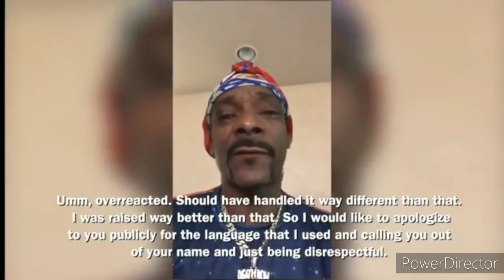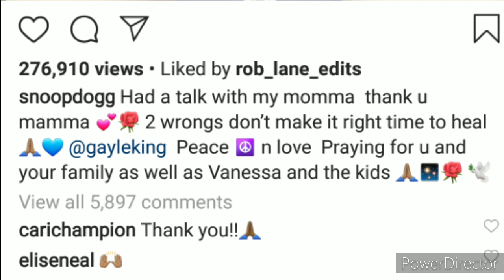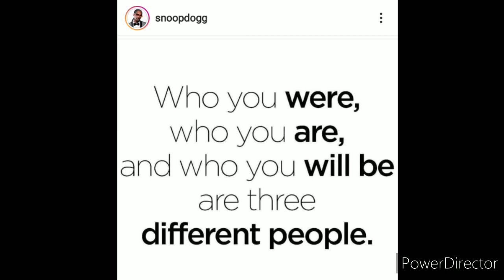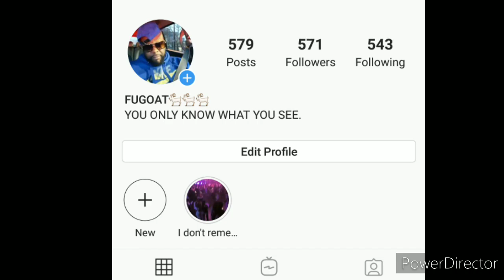SNOOP DOGG APOLOGIZES TO GAYLE KING 👀👀